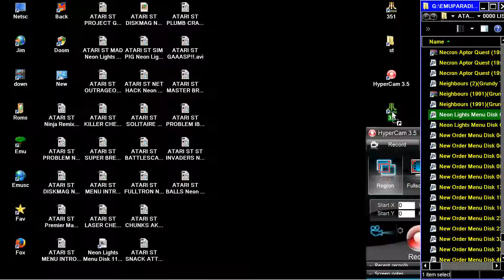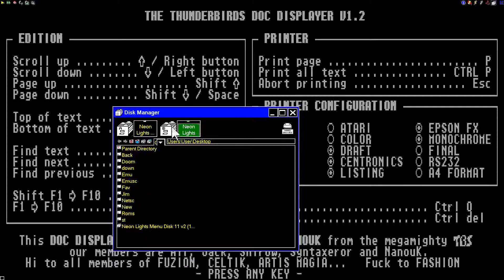STE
1) "GAME DEVELOPER" (GAME INTRO)
2) "GAME PUBLISHER" (GAME INTRO)
3) "MENU" DEVELOPER" (FOR ATARI ST GAMES - WHEN THE MENU STARTS)
4) TEAM WHO "CRACKS" GAME (INSIDE DECOMPACTER FROM ATARI ST OR IN THE AMIGA CRACKTRO)
5) VERSION OF UTILITY "CRACK TEAM" USES (AFTER GAME SELECTION IN MENU IN ATARI ST)
6) PROGRAMMER(S) WHO PROGRAMMED GAME (GAME START SCREEN, AND SOMETIMES EVEN IN "HIGH SCORE TABLE".

1) THE GAME EXISTS IN ONLY ONE VIDEO UPLOAD BUT THE UPLOADER "TALKS CONTINOUSLY",THEN THIS IS USELESS FOR ME AND I UPLOAD THE SAME GAME WITHOUT SPEECH
2) IF ANOTHER GAME UPLOAD (ONE ONLY VIDEO) IS FROM EXTERNAL "BAD" CAMERA WITH BAD SOUND,THEN I UPLOAD IT,AGAIN BECAUSE THE OTHER VIDEO IS USELESS...ETC ETC.WELL,FOR ME THESE GAMES ARE NOT "EXISTS" ON YOUTUBE
3) ALSO IF THE GAME HAS "FAKE" MUSIC SUCH AS FOR HYPOTHETICAL EXAMPLE OF "PACMAN" WHICH IN THE VIDEO YOU HERE INSTEAD GAME AND SAPLES "SAMANTHA FOX",THEN THE GAME IS USELESS,AGAIN,FOR ME.

INTERESTING